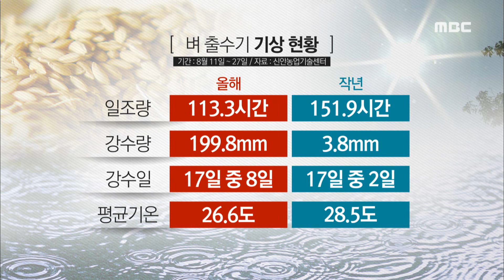벼 익는 시기, 달갑지 않은 비-R (170829화/뉴스데스크)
올해 지독한 가뭄 속에 어렵사리 농사가
시작된 들녘에서 결실이 맺히고 있습니다.
'풍년'을 기대하고 있지만,
최근 잦은 비가 골칫거리입니다.

◀ＥＮＤ▶

◀ＶＣＲ▶
누런 빛깔로 바뀌어가며 벼가
제법 고개를 숙였습니다.

가뭄과 사투를 벌이며 일군 농사인만큼,
어느 때보다 간절하게 풍년을 바라고 있습니다.

◀ＩＮＴ▶김인광 / 신안군 광립마을 이장
"상당히 어려움이 많았는데 그래도 이쪽 지역은
물이 좋아서 상당히 풍년작입니다. 풍년작인데
풍년이면 뭐하겠습니까. 가격이 좋아야 되는데"

문제는 벼 후기생육에 전혀 도움이
안 되는 요즘 날씨입니다.

/벼에 알곡이 맺히는 '출수기'와 알맹이가
튼실하게 채워지는 '등숙기'에 가장
필요한 건 일조량.

하지만 하루 건너 하루 비가 내리는가 하면
구름까지 자주 끼고 있습니다./
[C/G] 벼 출수기 기상 현황
[기간 : 8월11일~27일]
[자료:신안농업기술센터]
올해 작년
*일조량 : 113.3시간 151.9시간
*강수량 : 199.8mm 3.8mm
*강수일 : 17일 중 8일 17일 중 2일
*평균기온 : 26.6도 28.5도

아직까지 즉각적인 방제가 필요할 수준은
아니지만, 요즘 같은 날씨가 이어진다면
벼멸구와 세균성 병이 번질 가능성이 큽니다.

늦은 추석 탓에 수확이 늦춰지고 있는
조생종 벼도 높은 습도로 인해 낟알에서
싹이 트는 수발아 피해를 입을 우려도

◀ＩＮＴ▶강행선 기술보급과장
"수발아 문제를 저희도 걱정을 합니다. 그러면
미질이 많이 떨어지고 그러기 때문에 조생종
농가들에게는 적기에 수확해서 건조해서
보관하도록 현장 지도를 하고 있습니다"

물이 필요할 때는 바짝 마르더니,
정작 햇볕이 필요할 때는 비가 잦은 올해,
농민들은 가을걷이까지 마음을 놓을 틈이
없을 것으로 보입니다.

◀ＥＮＤ▶